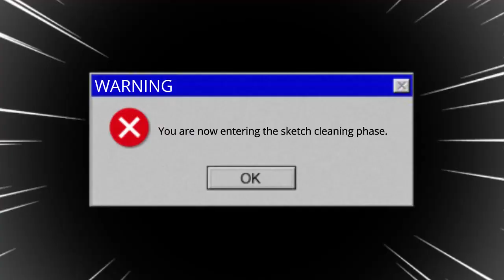SPEEDPAINT: Bikini Bottom Inquirer with Perch Perkins (SpongeBob SquarePants comic)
Speedpaint / timelapse of a recent fan comic I did about Bikini Bottom Inquirer, an official web series on the Official SpongeBob SquarePants Youtube Channel.